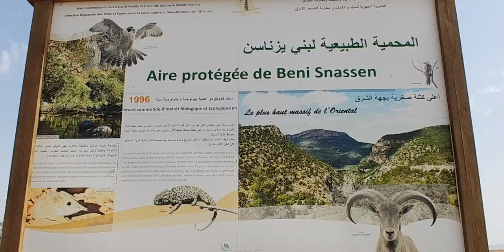Morocco Vlog 2018 3 - Cute Baby Camels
Just exploring local areas around Oujda and having some fun.
Got to try camels milk for the first time ever and it was amazing Masha Allah.

Nasheeds Isa G & Rhamzan Days